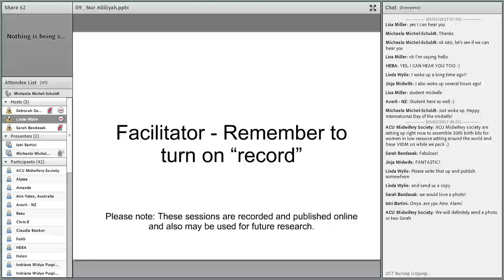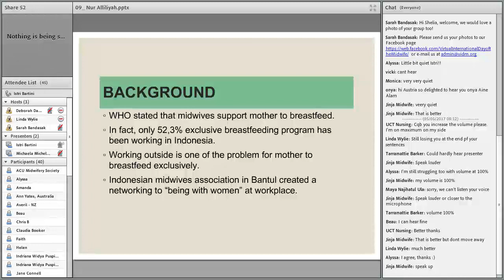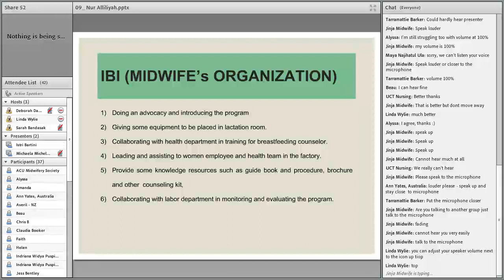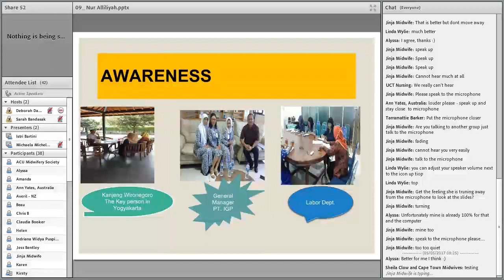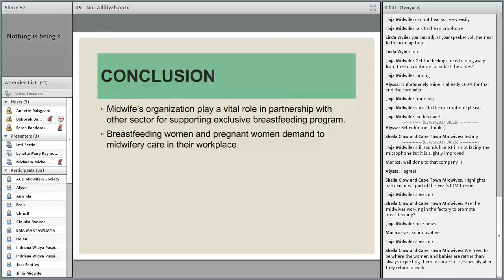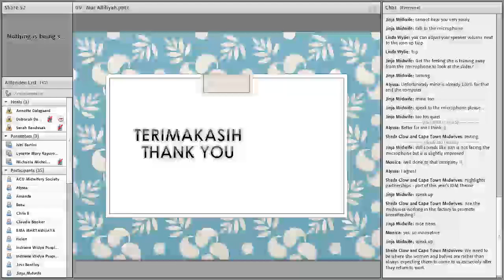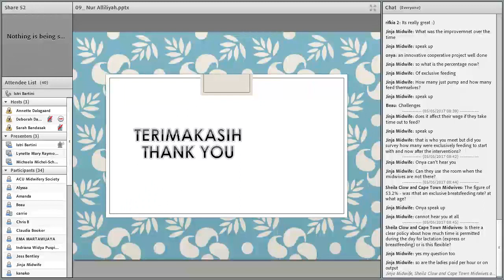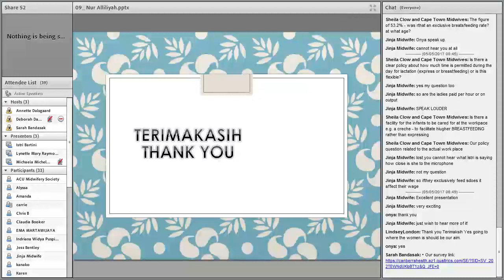VIDM 2017 Session 09 Nur Allailiyah & Istri Bartini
Working in a partnership as a role of midwife’s organisation to promote exclusive breastfeeding
Nur Allailiyah & Istri Bartini